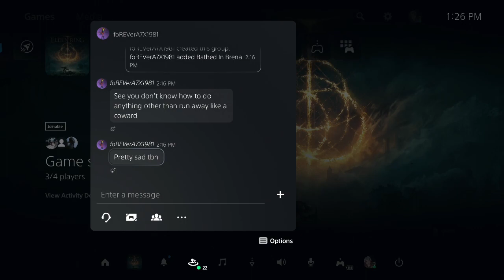Elden Ring - Pretty Sad tbh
Elden Ring
Pretty sad tbh
RL20+2

It's crazy this person is sending this message because I got them 1 shot three different times in a 1v1. At which point the host saved them by attacking me from behind.

Ps4 OnlineID -
BathedInBrena

Bathed In Brena (bathedinbrena)

Ps5 Digital Version
Ps4 Elden Ring Version